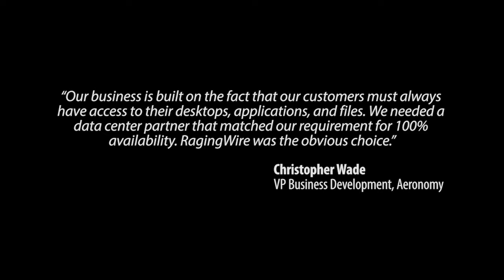Aeronomy selects RagingWire Data Centers for redundancy and availability.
Why is Aeronomy building its cloud business at RagingWire?  They like that RagingWire's data centers are built and operated for redundancy and availability -- always on. Also, Aeronomy is in a fast-growing industry, so they value the metered pricing model and patented power delivery system that allow you to "pay as you grow" without having to expand into another cage. Overall, Aeronomy appreciated the award-winning architectural design, customer lounges, and amenities that make a RagingWire data center a good place to work.